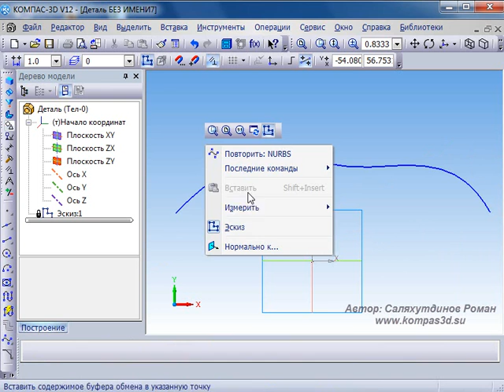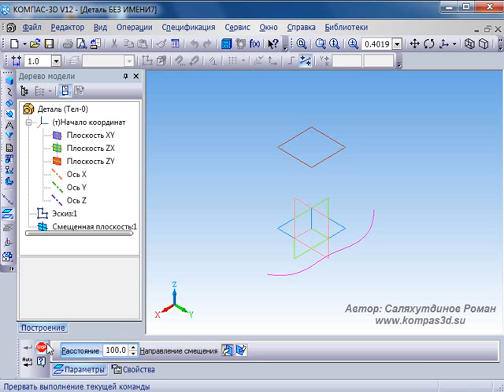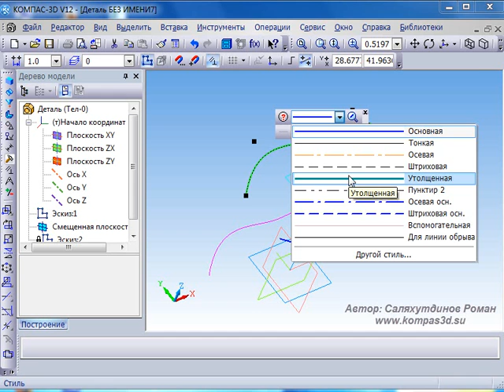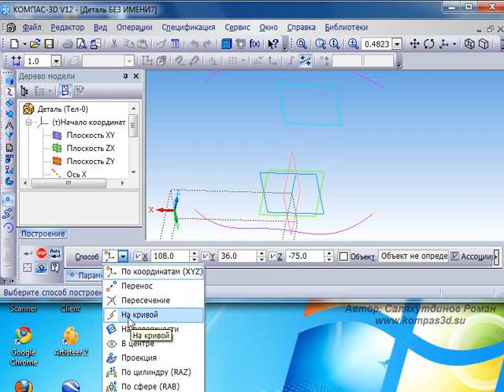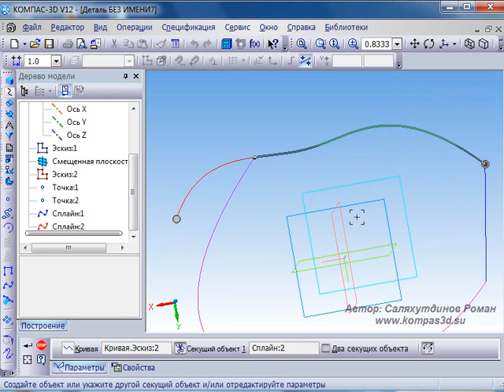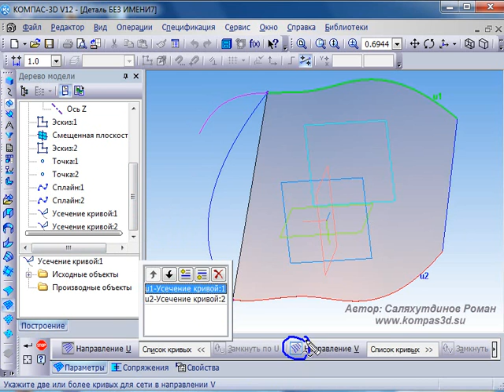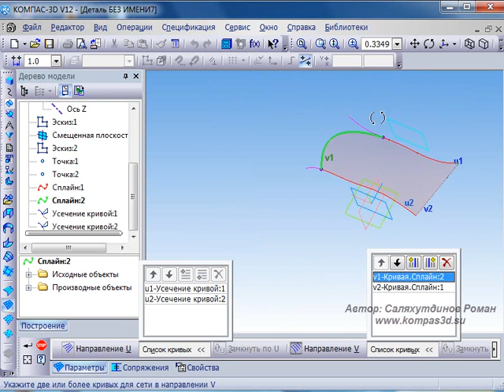КОМПАС-3D. Урок Усечение кривой | Роман Саляхутдинов